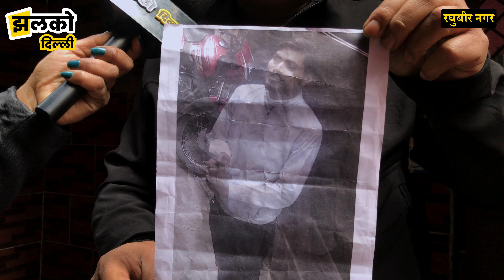Raghubir Nagar में सम्मोहन गैंग हुआ सक्रिय, महिला को सम्मोहित कर 5000 रूपए लूटें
Raghubir Nagar में सम्मोहन गैंग हुआ सक्रिय, महिला को सम्मोहित कर 5000 रूपए लूटें ~ Raghubir Nagar News

Produced By: Jhalko Delhi
Edited By: Devender
Reported By :  Poonam
Cameraman : Naresh